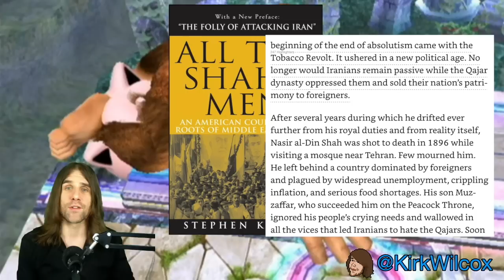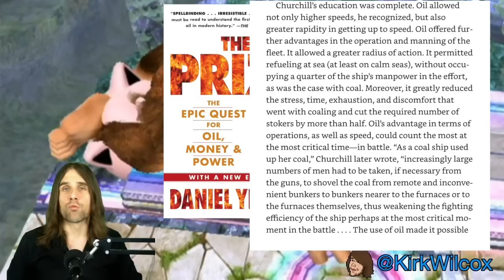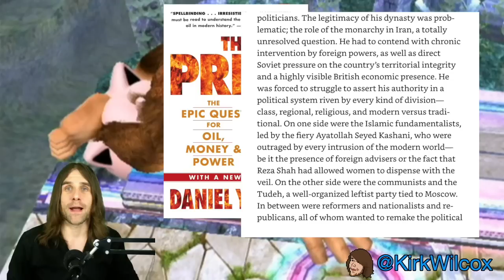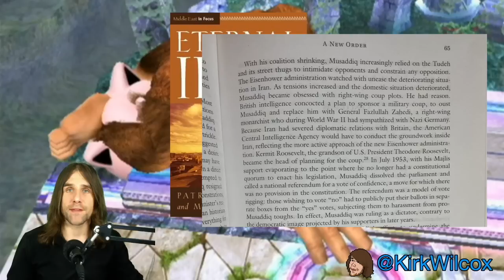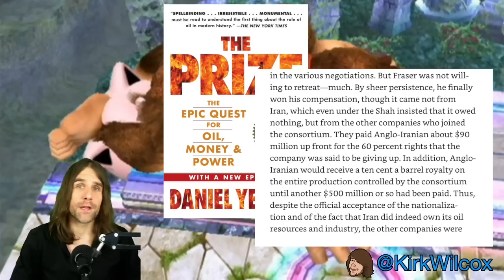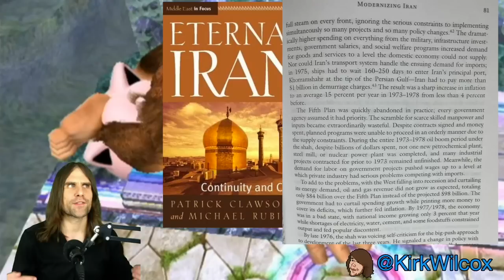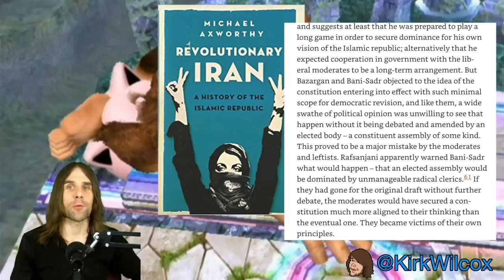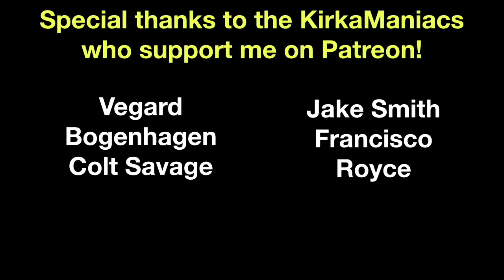Operation Ajax: Iran's Game of Thrones